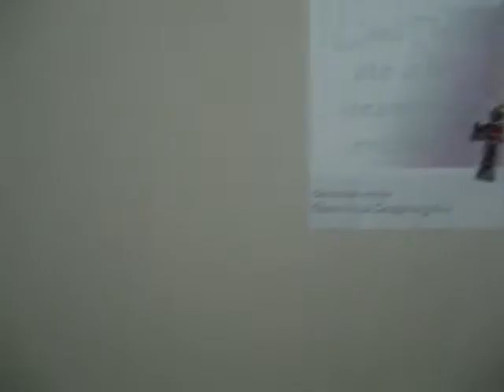Silvinho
Vídeo apresentado por Silvinho Zabisky. Fundador daComunidade Beatitudes e da rádio Beatitudes.